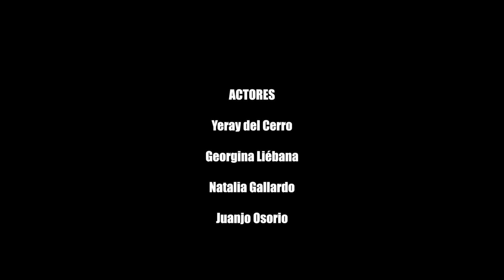The Tunnel - Shortfilm (2021)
Cortometraje escrito, dirigido y editado por Brandon Caritg.
Cast: Yeray del Cerro, Georgina Liébana, Natalia Gallardo y Juanjo Osorio.
Equipo: Pol Planas, Alonso Marquina, Maria Fernández y Juanjo Osorio.
Producción: Plató de Cinema.

Noviembre 2020.